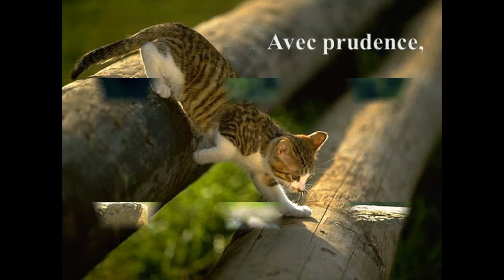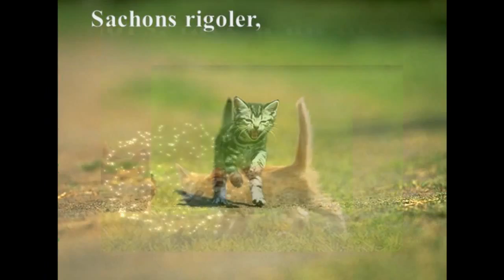BONNE ANNÉE 2011